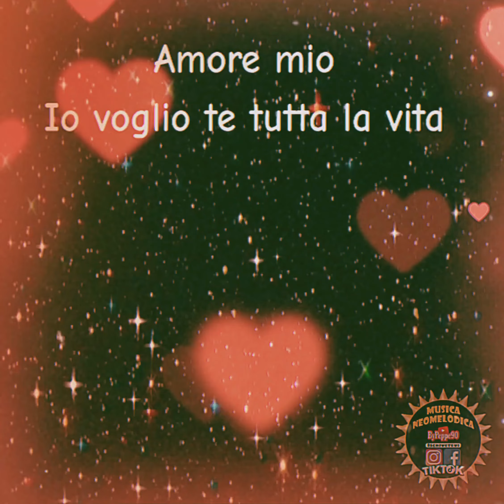Rosario Miraggio - Io Voglio A Te